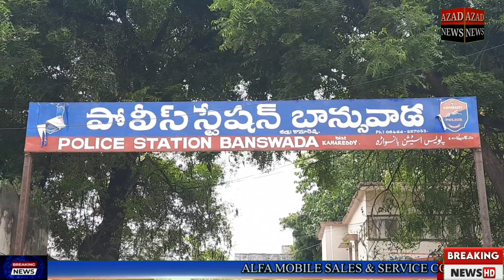بانسواڑہ میں احمد کے جنازے میں سینکڑوں افراد نے شرکت کی